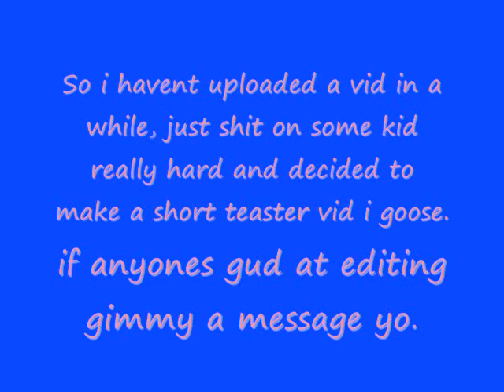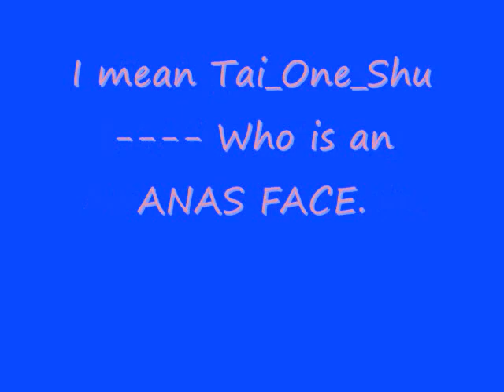Gf Chaotic Maul